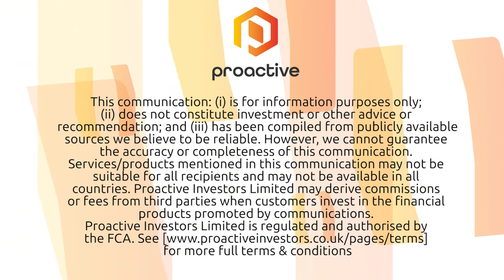Rare earths: What alternatives are there to Chinese supply for the global industry?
China accounts for around 77% of global rare earth production.
Production at operations outside of China is limited to a small number of locations although there are multiple projects under development in Australia, Canada, the USA and Africa.
David gives a brief overview of some of the key questions facing the rare earths market, all of which are covered in detail in Roskill's new report
*How is the Chinese domestic industry forecast to develop?
*Where will future sources of rare earths be located?
*How have trade restrictions impacted global rare earth supply chains?
*How will growth in REE magnet demand impact the rare earth market?